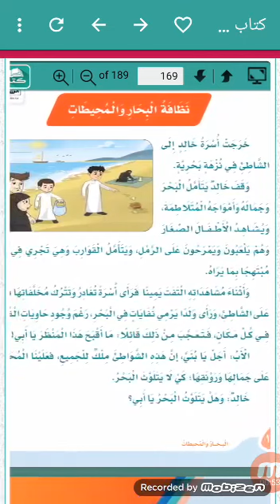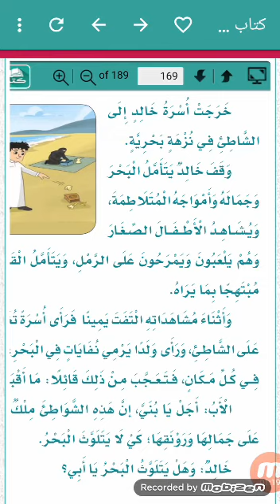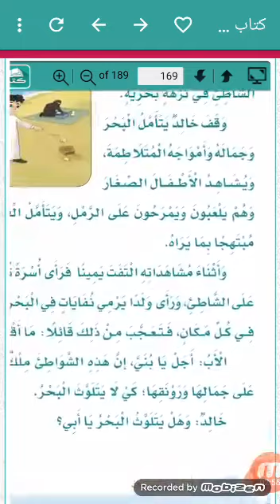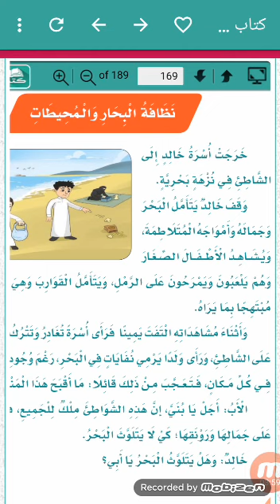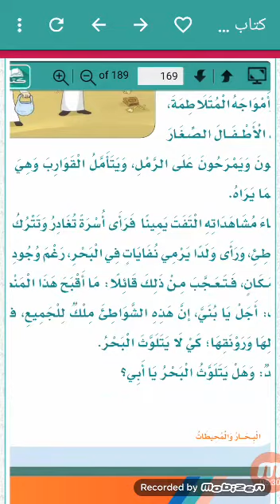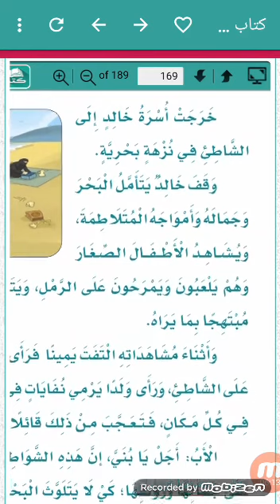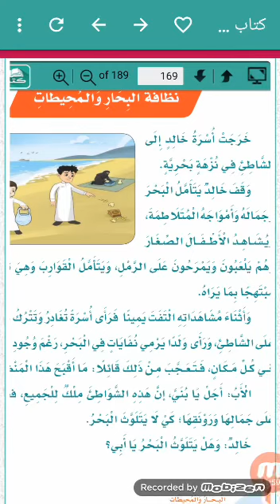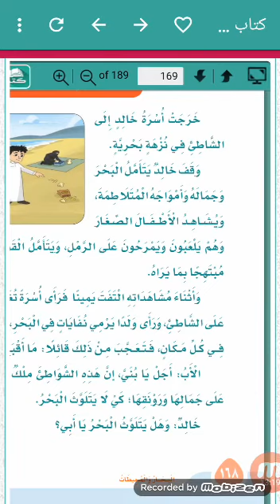أ / ربيع المادة / لغتي الدرس/نظافة البحار والمحيطات الصف /الثالث الإثنين ٨/٢١